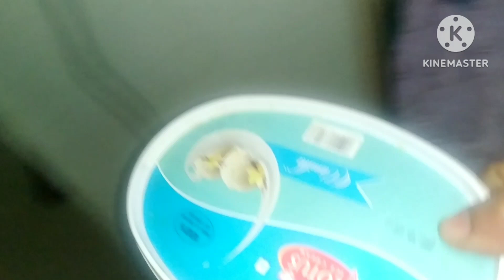next time aachhe se bana lege.....# making shahi paneer at home